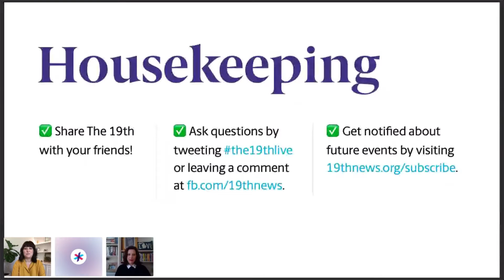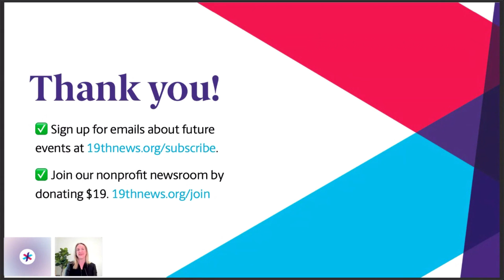Gov. Gretchen Whitmer, Live With The 19th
The 19th's Amanda Becker spoke with Michigan Gov. Gretchen Whitmer about her state's response to the COVID-19 pandemic, her rocky relationship with President Donald Trump and the evacuation of thousands after dam failures resulted in devastating floods.